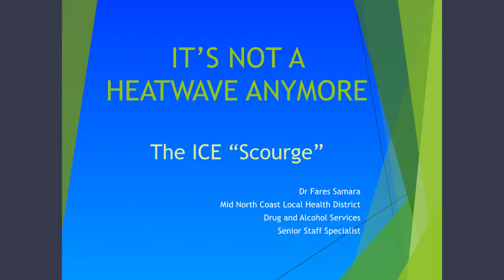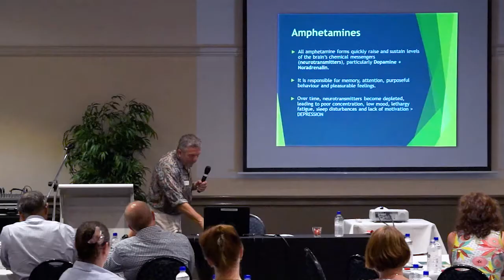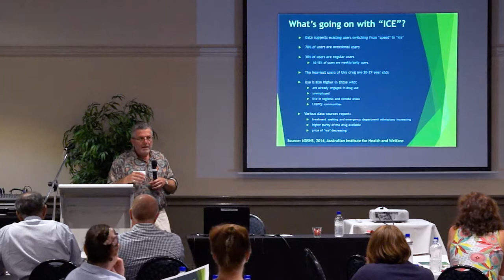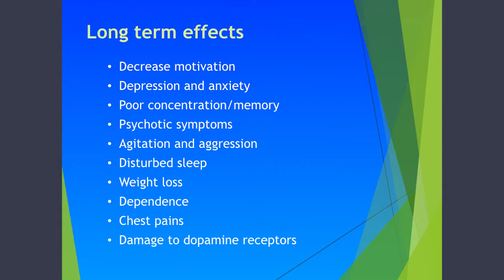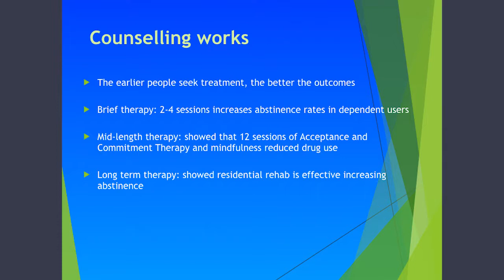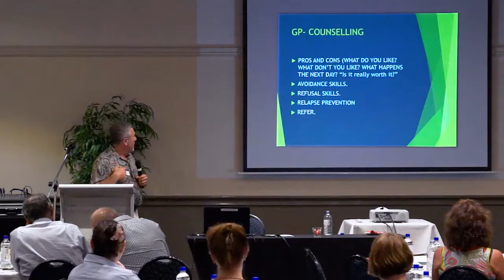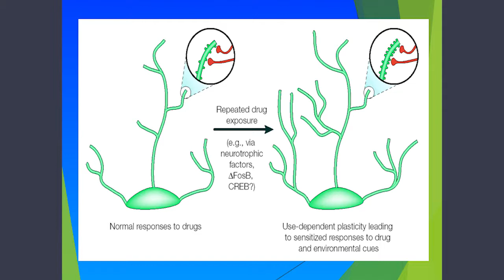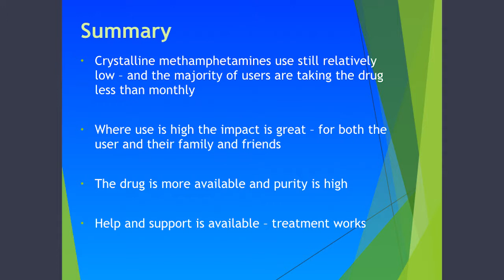Dr Fares Samara - Crystal Meth Presentation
Responding to and Management of Crystal Methamphetamine use in General Practice
Presented by Dr Fares Samara
1st March 2017